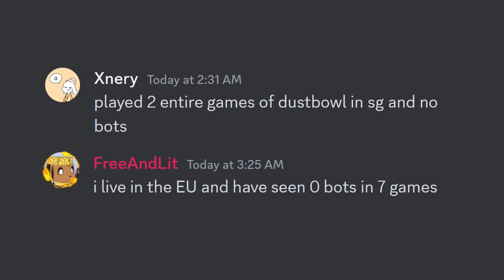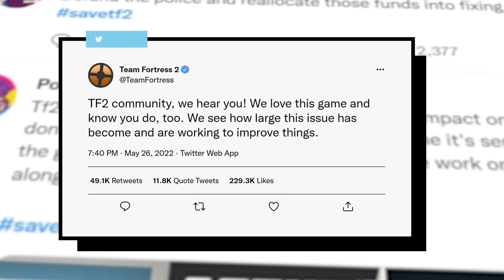All the Bots Got Banned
24/7 100 player tf2 server (+ map testing) (shounic trenches: 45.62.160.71:27015)

ty melt bakugo cleffy discord & @megascatterbomb  :)